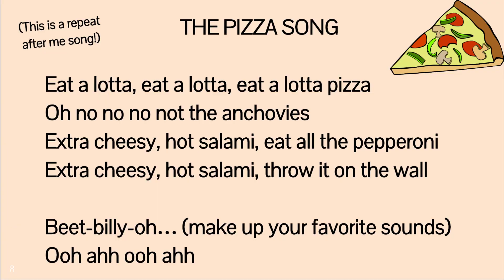The Pizza Song- Camp Songs with Wonka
A fun repeat-after-me song about PIZZA!